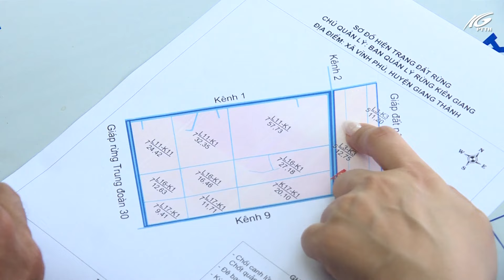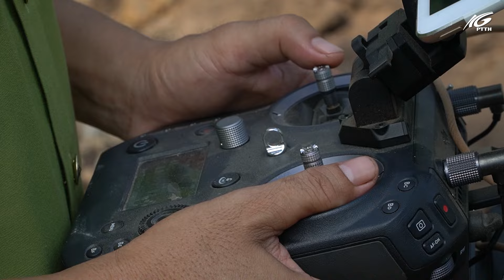Ngày đêm ứng trực không để đám cháy rừng tái bùng phát tại Giang Thành I THKG